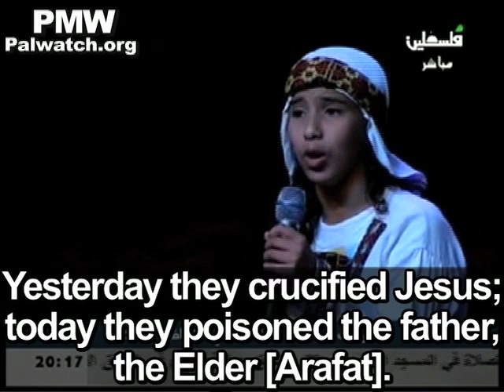Jews killed Jesus and Arafat, said at PLO cultural festival in presence of PA Minister of Culture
A performance at a PLO cultural festival reinforces the PA libel that the Jews poisoned Arafat and killed Jesus. In the performance, a boy laments the death of Arafat and how he died. Another boy replies that just as the Jews crucified Jesus, so they poisoned "the father" Arafat, implying that Jews have been murderers throughout history.

Boy 1: "Father, father the Elder [Arafat]. Why did it happen this way? Why did it happen this way? Death chose you, and you did not complete the path."
Boy 2: "Do not ask why it happened this way. Yesterday they crucified Jesus; today they poisoned the father, the Elder [Arafat]."
[PA TV (Fatah), June 4, 2010]